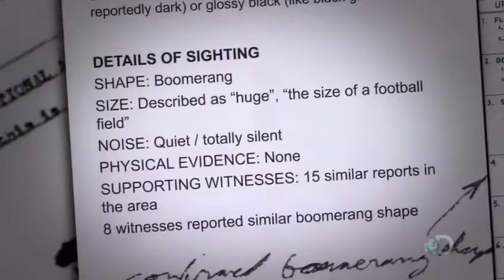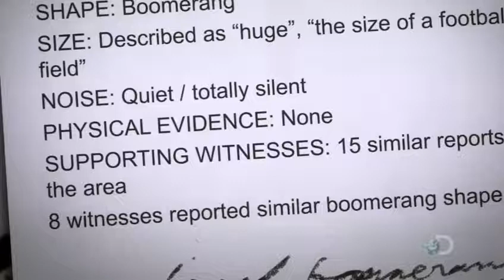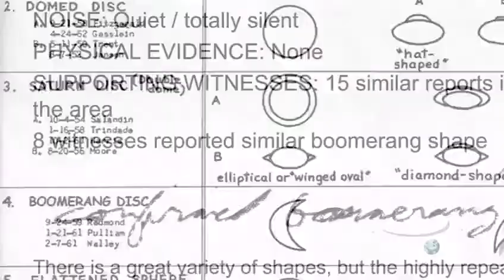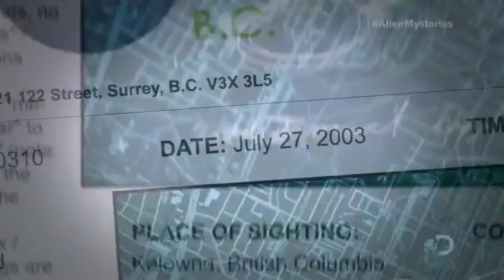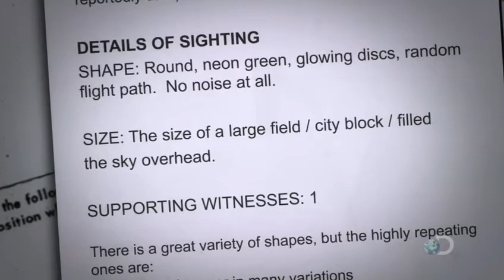Alien Mysteries - Corina Saebels